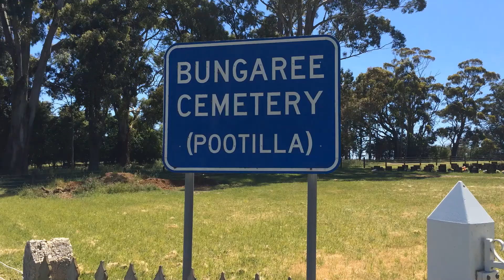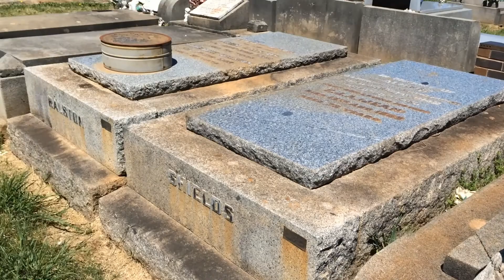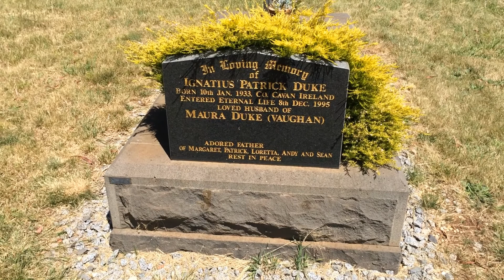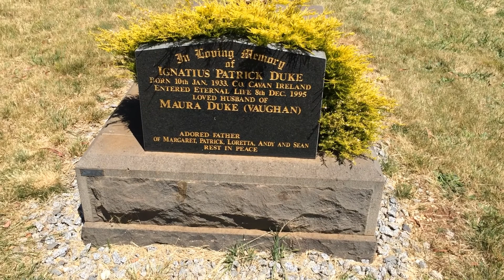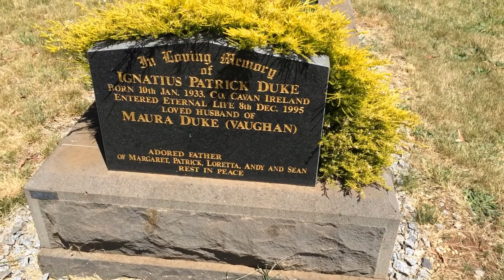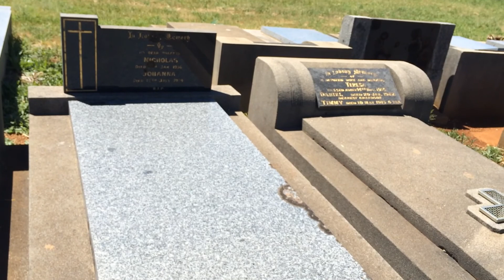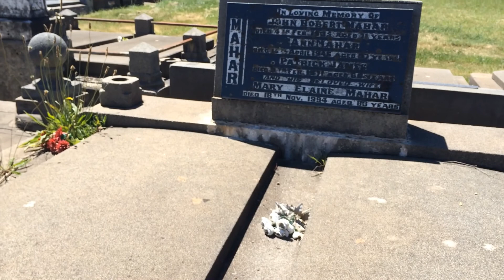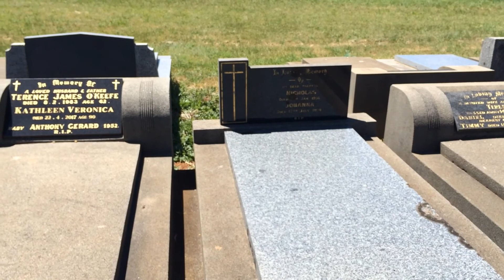Dead Cemetery! Or is it ??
It's very rare that we go into any cemetery without Sensing, Hearing or even Seeing something! .. For a pair of spiritually switched on paranormal investigators, it's a bit disturbing to not sense a thing! This cemetery seemed to be very energy dead.. But Wait.. Check out the vid and have a listen for yourself..